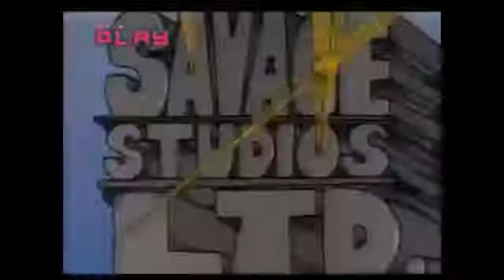Terrible Thunderlizards -10- The Unbearable Lightness of Being Scooter